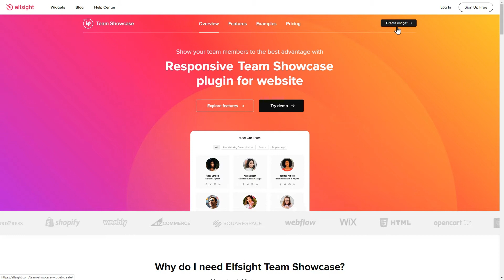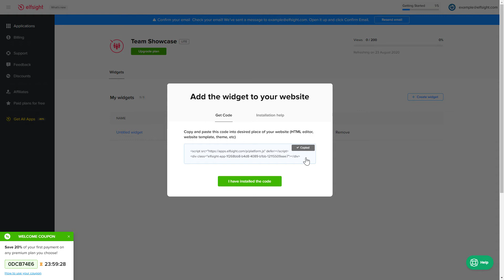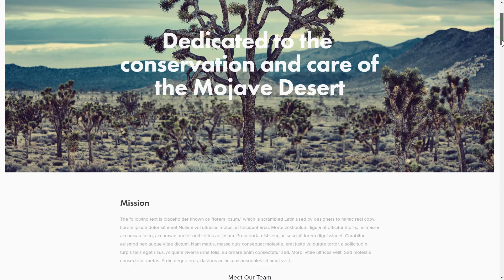How to Add Team Showcase App to Wix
Add Wix Team Member app to site in mere seconds -

Team Showcase is a free tool to introduce your team to users and easily create an About us page for your website. Boost engagement with your website content and increase trust to your company.

Features:

• Option to add unlimited team members.
• Four layouts: Gallery, Cards, List, and Grid.

How to embed Team Showcase on Wix website?

To integrate the widget, apply all the actions from the uncomplicated instruction:

1. Generate and personalize the app;
2. Save your unique code which you will see in the notification;
3. Insert the code on the website.

Click on the link below in order to learn how to add Wix Our Team Page widget -

Best Team Member app integration examples:

Example 1: Company Structure is here to present your teammates in an orderly and a clear manner.
Example 2: Small Team will make it possible to present even a tiny team in a substantial manner.
Example 3: Dedicated Team is a stunning template to unite team members by their locations.

Here is how comfy it is to insert Our Team Page widget to Wix! If you want to learn more about configs, elements, and app templates, you are free to write to our competent Support team. We’ll be glad to reply to all your questions!